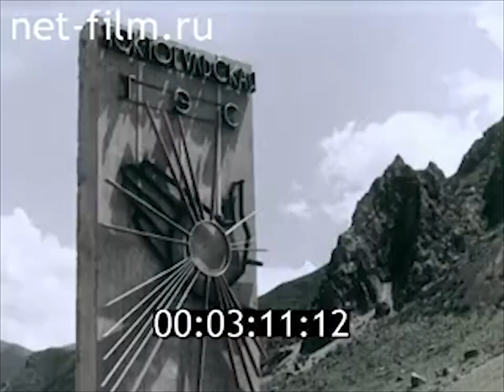Великий Кыргызский тракт: Фрунзе-Суусамыр-Ош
Киножурнал альманах кинопутешествий, 1966 № 20
Студия Центрнаучфильм (ЦНФ) Режиссер: Граник Н., Шнейдеров В. Авторы сценария: Красильщиков В. Операторы: Гасюк Д., Головня Б., Галаджев А., Зильберник А., Пустовалов В. Композиторы: Стихин Е. Авторы текстов: Никиткина В. Другие авторы: Гасюк Д., Головня Б., Зильберник А., Пустовалов В.